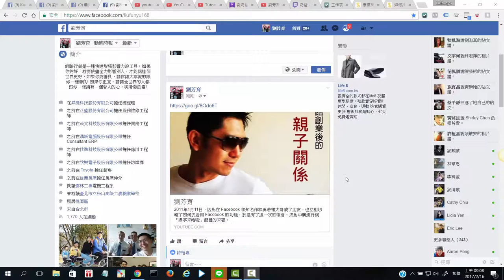訂閱youtube影片的方法-網路行銷懶人包